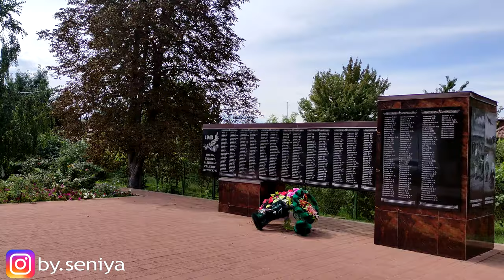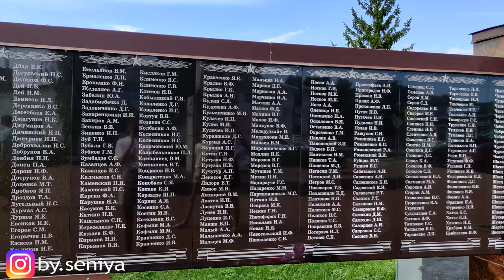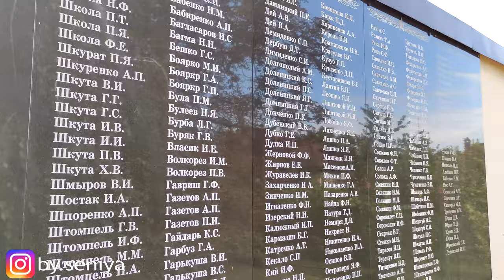Прогулка по улицам станицы Петровская, г. Славянск-на-Кубани. Переезд в Краснодарский край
В этом видео мы совершим прогулку по станице Петровской, которая находится в Славянском районе Краснодарского края. Станица находится между двух морей, Азовским и Чёрным. В отдалении от главного города - Славянска-на-Кубани.